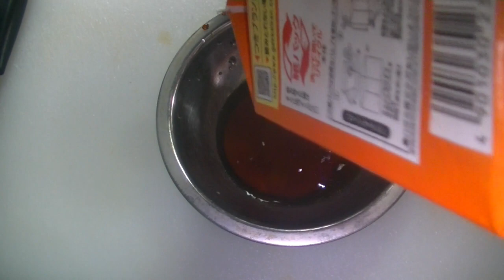「まかないレシピ」トウモロコシと枝豆のかき揚げ丼の作り方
トウモロコシと枝豆のかき揚げ丼の作り方を紹介しています。
かき揚げにすることで甘みと食感が引き立ち美味しくなります。